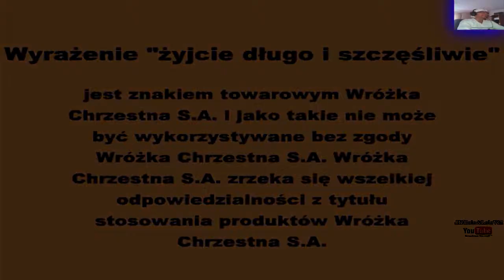Shrek 2 - Na bagnach sobie żyję - by LoloV12